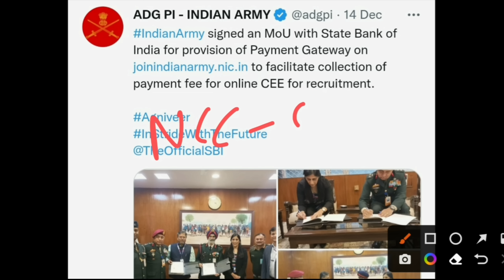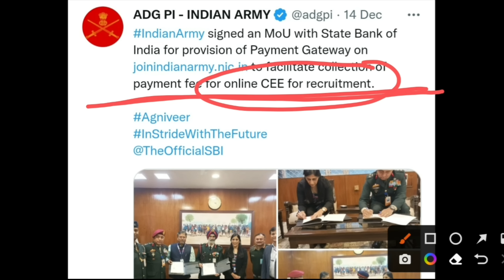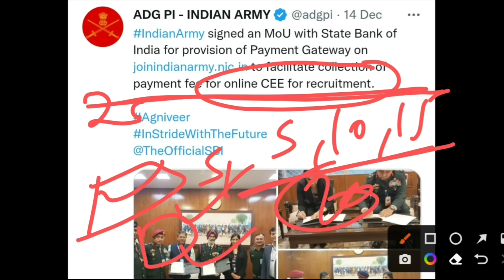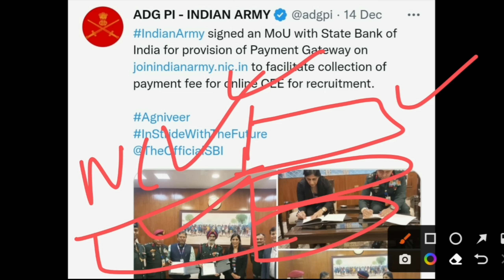2023 में दौड़ से पहले होगा एग्जाम | NCC और रिलेशन वाले बच्चों को क्या छूट मिलेगी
2023 में दौड़ से पहले होगा एग्जाम | NCC और रिलेशन वाले बच्चों को क्या छूट मिलेगी indianarmy armyexam agniveer आर्मी भर्ती में फिर बड़ा बदलाव फिजिकल से पहले होगा पेपर 😢😭